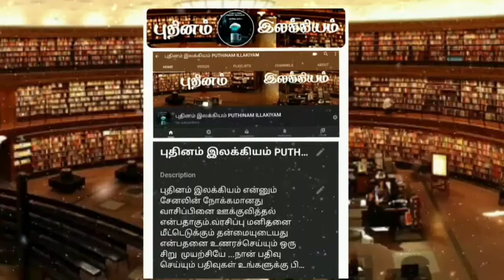Sujatha novel-Pesum pommaikal.சுஜாதா நாவல்-பேசும் பொம்மைகள்(பகுதி-21).Best novel's reading in tamil.